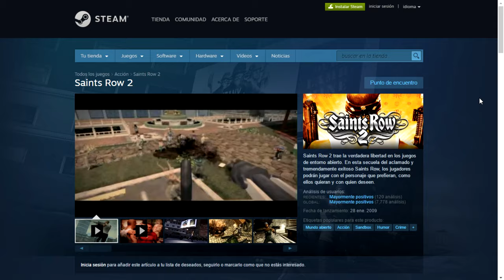SAINTS ROW 2 GRATIS! En STEAM y GOG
Muy buenas chic@s! Hoy os traigo una buena noticia! SAINTS ROW 2 esta GRATIS en STEAM y GOG! Pero la fecha límite para reclamarlo es el día 22 de abril. Correr! :D

Requisitos mínimos:

Procesador: Intel Pentium IV Dual Core a 2.0 GHz o equivalente o AMD Athlon XP Dual Core o equivalente
Gráficos: Tarjeta gráfica con 128MB y compatible con Shader Model 3.0 (p. ej. 7600 NVidia o superior, ATI X1300 o superior)
Versión DirectX: DirectX 9.0c

Requisitos recomendados:

Procesador: Intel Pentium IV Dual Core a 3.2 GHz o equivalente / AMD Athlon XP Dual Core o equivalente
Gráficos: Tarjeta gráfica 3D con 256 MB y compatible con Shader Model 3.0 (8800 nVidia o superior, ATI HD3850 o superior)
Versión de DirectX: DirectX 9.0c